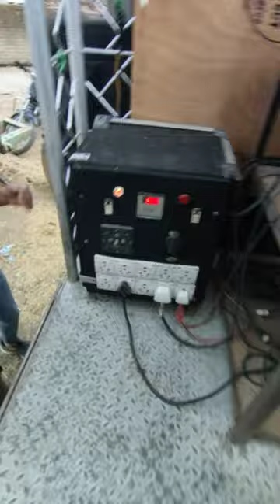shree ram D.j event soyat Kalan